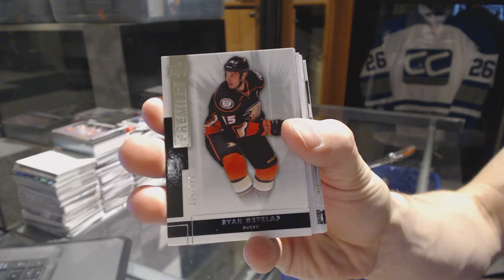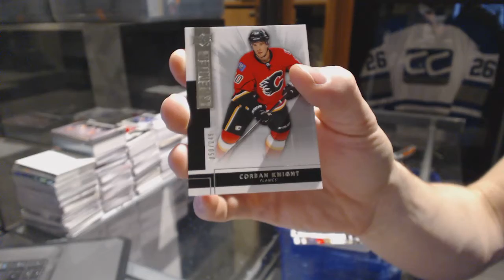14-15 Upper Deck Premier Hockey Box Break - C&C GB #6692